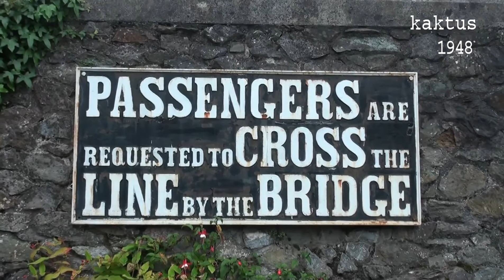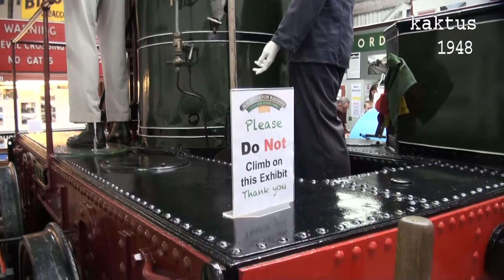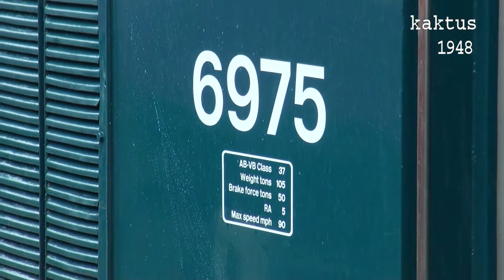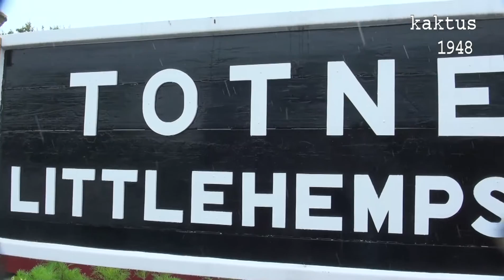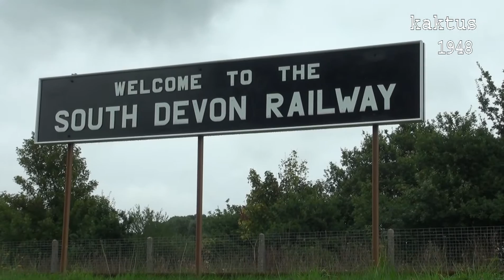South Devon Railway England 2015-08-30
Die South Devon Railway fährt zwischen Buckfastleigh und Totnes. 30 Minuten dauert eine Strecke. In Buckfastleigh gibt es neben den notwendigen Einrichtungen (Shop, Café, Toilette) auch ein interessantes Museum. In Totnes Littlehempston kann man nach etwas Fußmarsch auf British Rail umsteigen. Da für 13.00 Uhr ein Dubbleheater angekündigt war, sind wir noch geblieben.
In Buckfastleigh gibt es noch eine Gartenbahn, die bei dem Regen aber nicht fuhr und eine Modelleisenbahnanlage, an der nur gearbeitet wurde, wahrscheinlich dem schlechten Wetter gezollt.
Wegen des Bank Holiday fand auf der Mittelstation Staverton ein Bierfestival statt. Hier treffen wir auch wieder den Dubbleheater.

The South Devon Railway runs between Buckfastleigh and Totnes. It takes 30 minutes one way. In Buckfastleigh there are the necessary facilities (shop, café, toilet) and an interesting museum. In Totnes Littlehempston you can change to British Rail after a little walk. On 13.00 clock a Dubbleheater was announced.
In Buckfastleigh there is a garden railway, but did not run in the rain.
Due to the bank holiday it was held a beer festival at the middle station Staverton. Here we meet again the Dubbleheater.

南德文郡铁路巴克法斯特利和托特尼斯之间运行。需要30分钟的一种方式。在巴克法斯特利有必要的设施（店，咖啡厅，卫生间）和一个有趣的博物馆。在托特尼斯Littlehempston可以后有点走改为英国铁路。在13.00时钟Dubbleheater宣布。
在巴克法斯特利有一个花园铁路，但没有运行在雨中。
由于银行假日有人举行啤酒节在中间站斯泰弗顿。在这里，我们再次见面的Dubbleheater。
请你原谅。